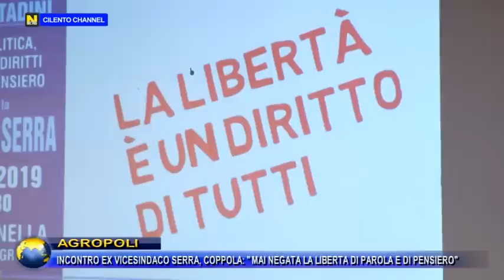AGROPOLI, INCONTRO EX VICESINDACO SERRA, COPPOLA: "MAI NEGATA LA LIBERTA DI PAROLA E DI PENSIERO.